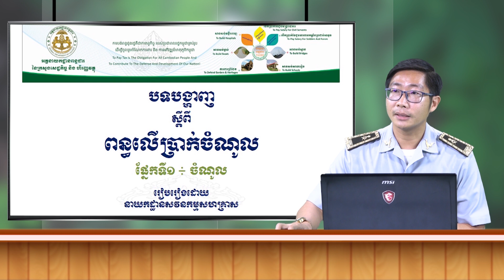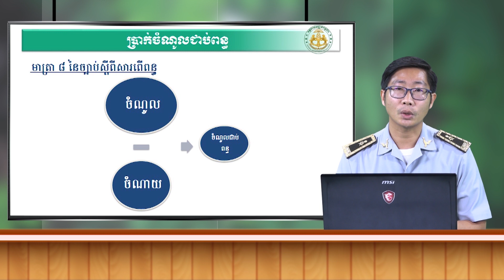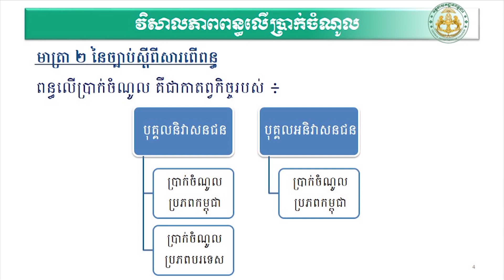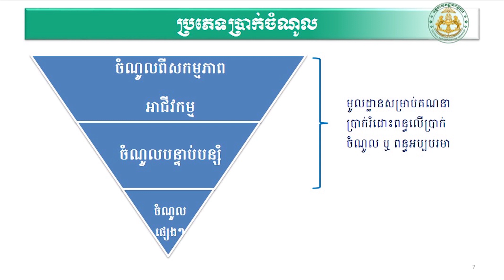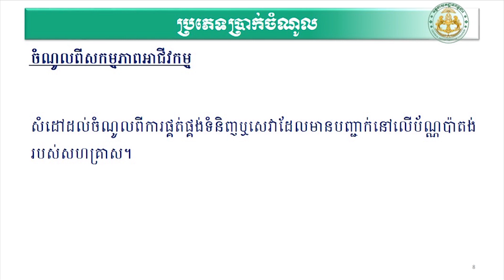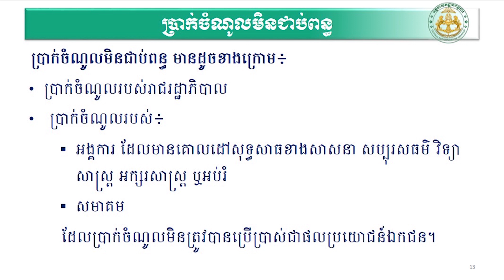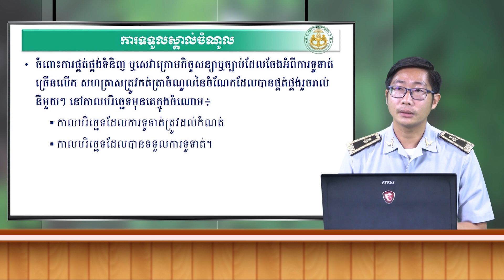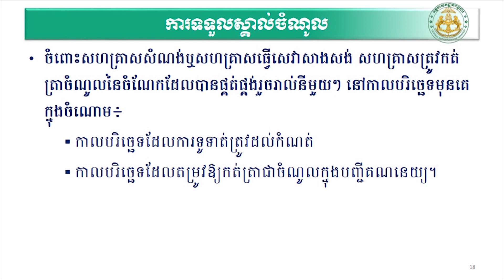ពន្ធប្រាក់ចំណូល (ផ្នែកទី១ ចំណូល)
តើអ្នកដឹងទេ ពន្ធប្រាក់ចំណូលគឺជាអ្វី?
កាតព្វកិច្ចរបស់អ្នកជាប់ពន្ធនិវាសនជនចំពោះប្រាក់ចំណូលប្រភពកម្ពុជា និងប្រាក់ចំណូលប្រភពបរទេស និងជាកាតព្វកិច្ចរបស់អ្នកជាប់ពន្ធអនិវាសនជនចំពោះប្រាក់ចំណូលប្រភពកម្ពុជា។ ចុះអ្នកជាប់ពន្ធនិវាសនជននិង អ្នកជាប់ពន្ធអនិវាសនជនគឺជាអ្វី?

ចង់ជ្រាបកាន់តែច្បាស់ កុំភ្លេចតាមដានមេរៀនមួយនេះណា